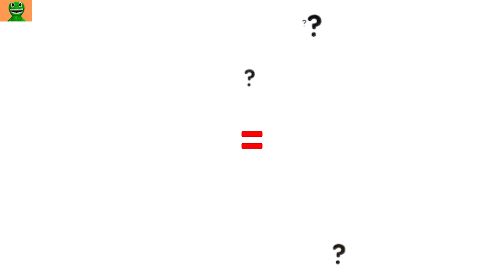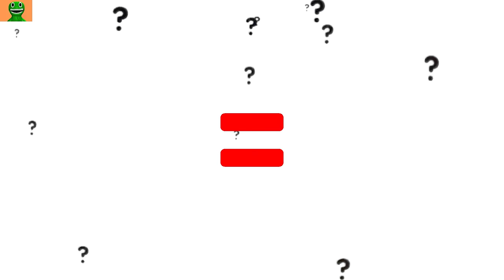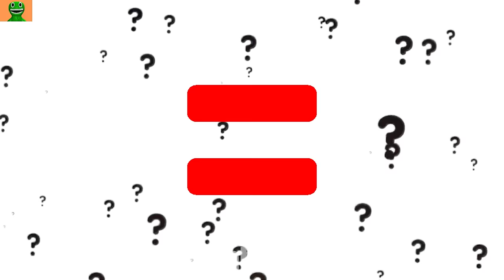CRAFTY CORN - DRESS = ??? Poppy playtime Chapter 3 Animation